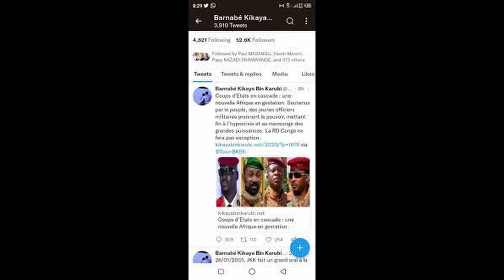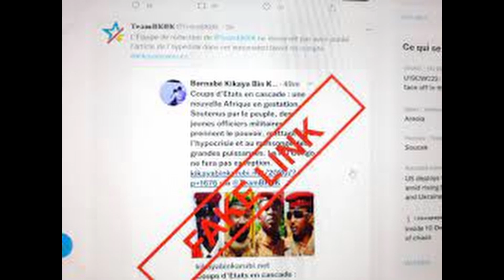COUP D'ETAT: BA VERITES GEORGE KAPIAMBA ASOLOLI NA FRANCOIS BEYA NA DETENTION YA ANR.